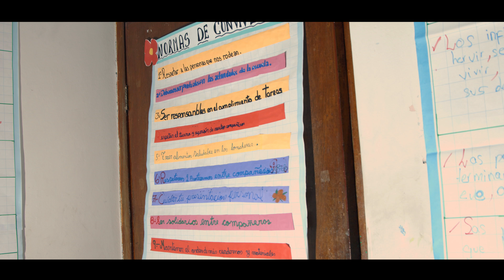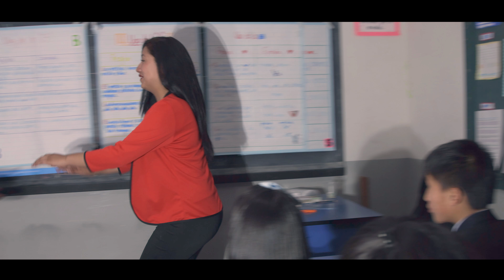Fuerza Latina Hermanos Gave - Solo depende de nosotros (Video oficial 4k)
Fuerza Latina
Hermanos Gave
Solo depende de nosotros (Video oficial 4k)
Magicmedia Films & Art
Wagner Herrera
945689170